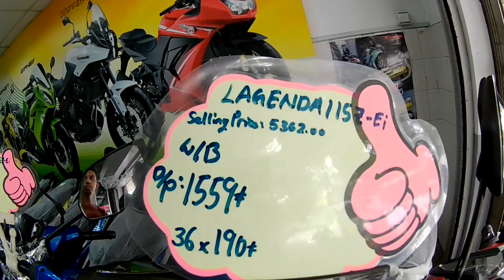Beli motor BARU???????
Vlog #19 Beli motor BARU? Sofea mcm mana?

teruskan support & jgn lupa klik;